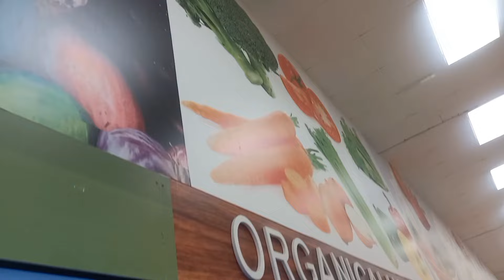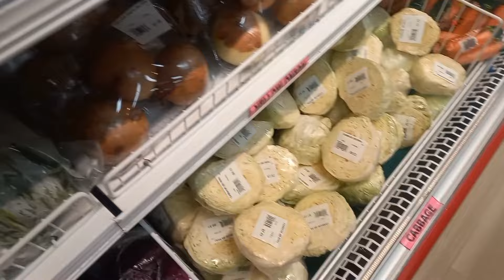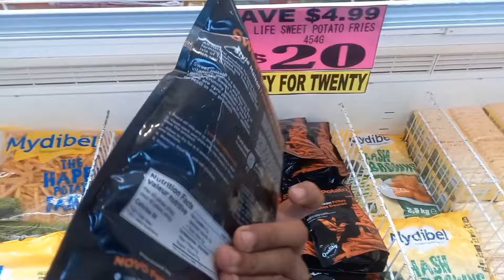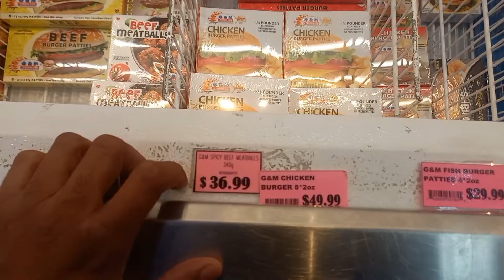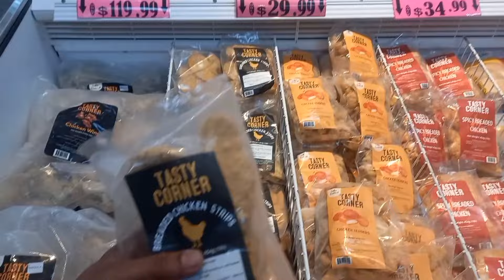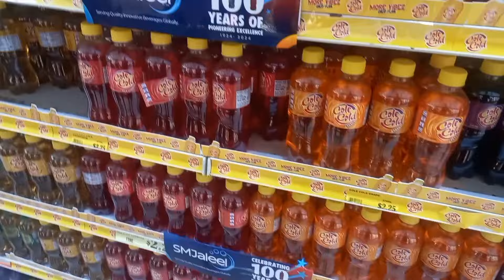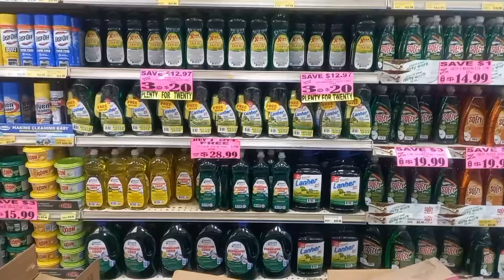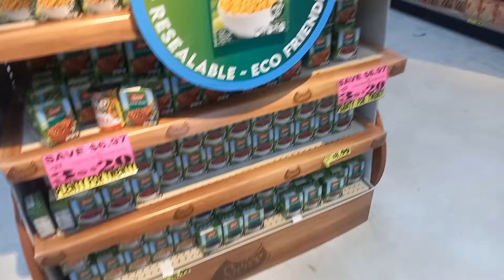Grocery Shopping | Feeding a Family of 4 | Extra Foods